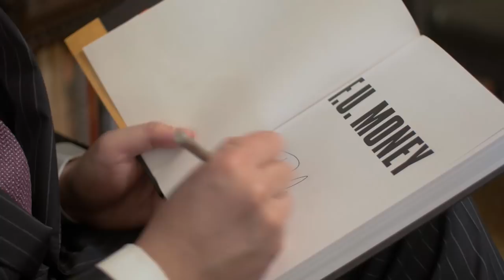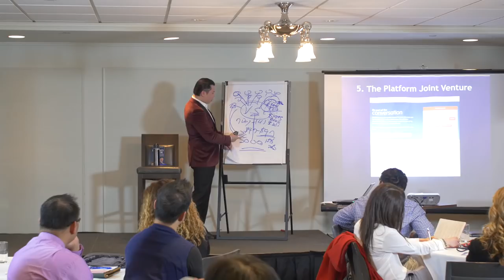Joint Venture: Co-Branding On The Web - Joint Venture Marketing Ep. 8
When u do a JV deal, make sure you are in the position of collecting money from customers.

This video is about: Joint Venture: Co-Branding On The Web - Joint Venture Marketing Ep. 8